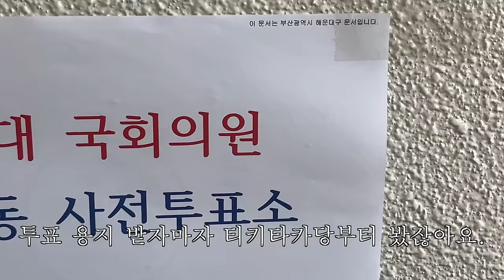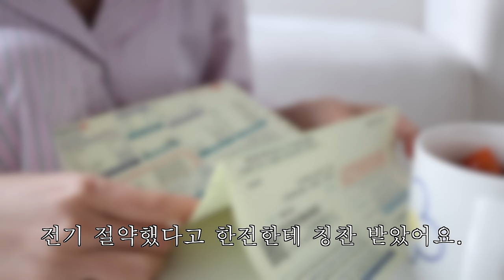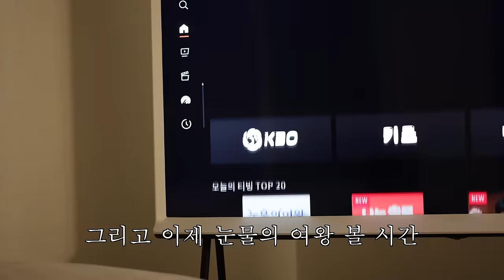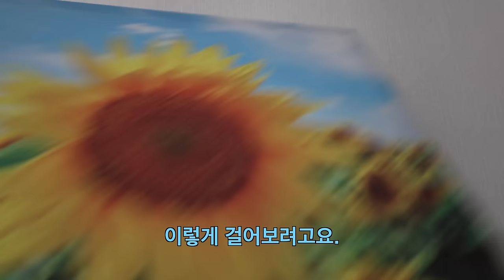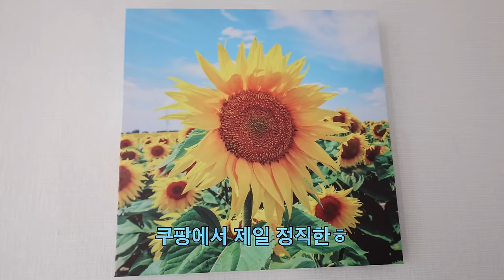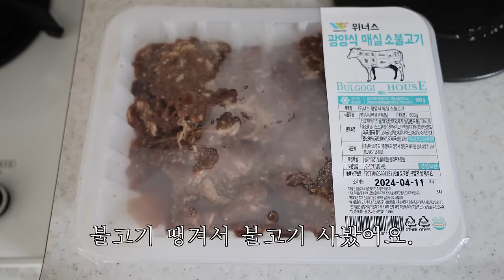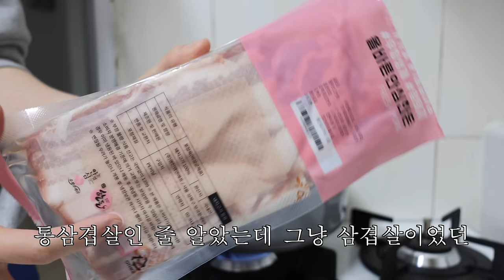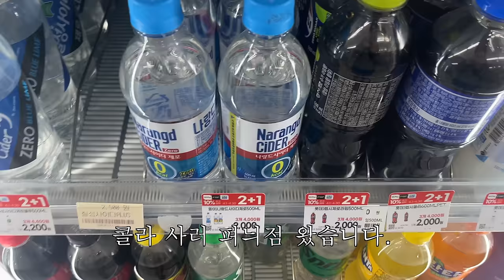전화 사주 보고 미나리 삼겹살 파티하고...❤️‍🔥 먹기만 하는 예떤 여자.